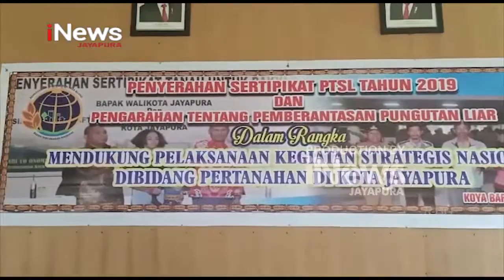I NEWS PAPUA - BPN KOTA JAYAPURA BERI 240 SERTIFIKAT TANAH KEPADA MASYARAKAT KOYA BARAT